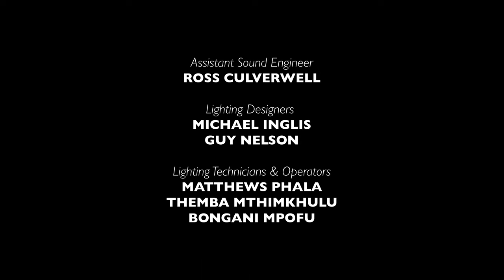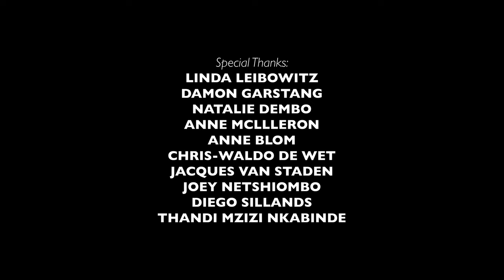Mntase | SEASON 9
Mntase is about giving voice to the marginal characters within families, cultures and societies. In listening to those voices and locating them in ourselves, we are able to translate them into being.

CONCEPTUALISER & PERFORMER | Nomcebisi Moyikwa

SEASON 9 CURATORS  | Athena Mazarakis & Mandla Mbothwe

PRODUCTION MANAGER | Michael Inglis
CINEMATOGRAPHERS | Kutlwano Mabusela & Bukhosibakhe “Pantsulatographer” Khoza
EDITORS | Noah Cohen & Bukhosibakhe “Pantsulatographer” Khoza
STAGE MANAGERS | Rethabile Headbush & Khanyisile Ngwabe
ASSISTANT STAGE MANAGER | Kamohelo Sebudi
COSTUME & SET DESIGNERS | Nthabiseng Malaka, Masesi Hlatshwayo & Nthabiseng Makone
LIGHTING DESIGNERS | Michael Inglis & Guy Nelson
LIGHTING TECHNICIANS & OPERATORS | Matthews Phala, Themba Mthimkulu & Bongani Mpofu
AUDIOVISUAL & INSTALLATION ENGINEER | Cue Lighting & Sound: Barry Strydom

Special thanks:
Linda Leibowitz, Natalie Dembo, Damon Garstang, Anne McIlleron, Anne Blom, Chris-Waldo de Wet, Jacques van Staden, Joey Netshiombo, Diego Sillands & Thandi Mzizi Nkabinde